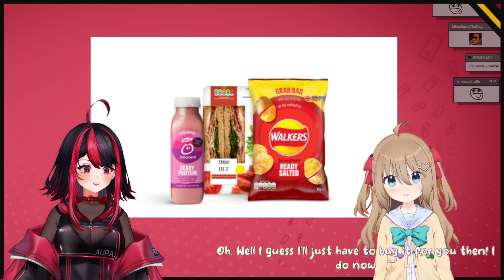Gx aura we live in very